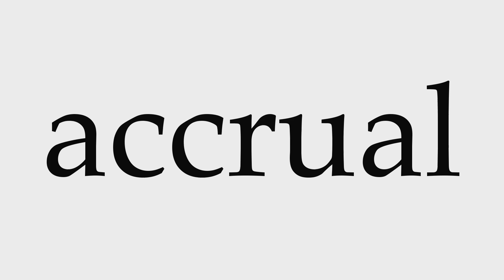How to Pronounce accrual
This video shows you how to pronounce accrual